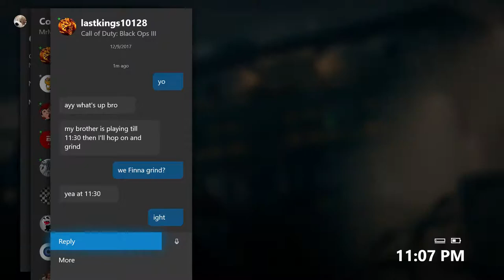rainbow six siege full match